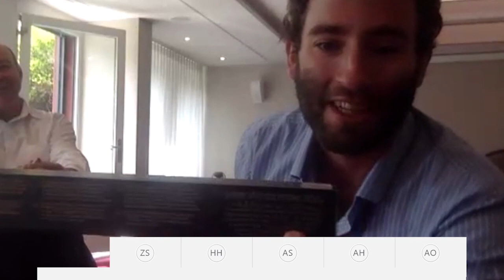Jüdische Gäste - gibt es da ein Problem? | Likrat Public an der Fachhochschule Graubünden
Likrat Public, das Dialog- und Aufklärungsprojekt des Schweizerischen Israelitischen Gemeindebunds SIG, war am 11. Mai 2020 zu Besuch bei der Fachhochschule Graubünden. Über sechzig Tourismus-Studierende wollten mehr zum Umgang mit jüdischen Gästen erfahren. Es wurden vielfältige Fragen diskutiert und auch konkrete Lösungen für unterschiedliche Herausforderungen im Umgang mit jüdischen Gästen erläutert.

1. Teil: Likrat Public- Begegnung und Fragestunde
2. Teil: Fallbeispiele aus dem Likrat Public-Sommerprojekt 2019 (1:24:27)

Mit
Dr. Alex Gertschen, Moderator/Dozent
Jonathan Schoppig, Likrat Public
Michel Ronen, Likrat Public
Jean-Pierre Galey, Leiter Gästeinformation Destination Davos Klosters